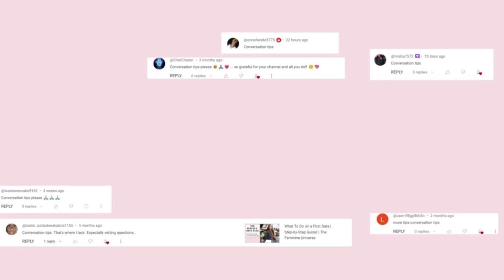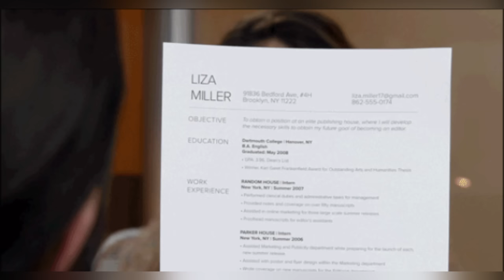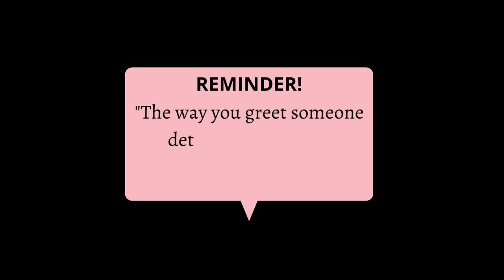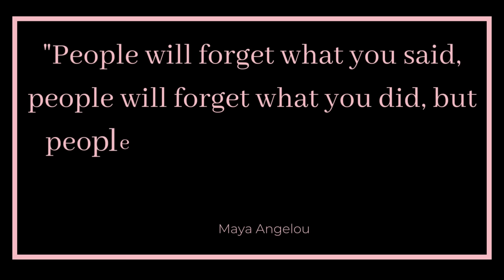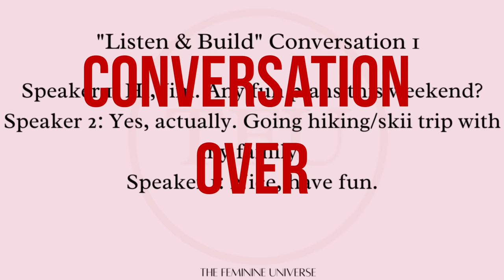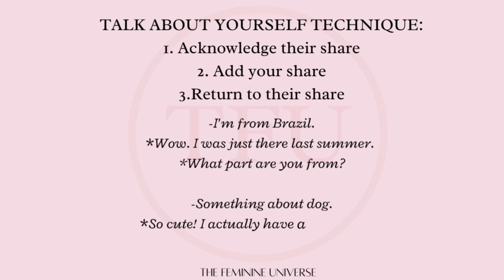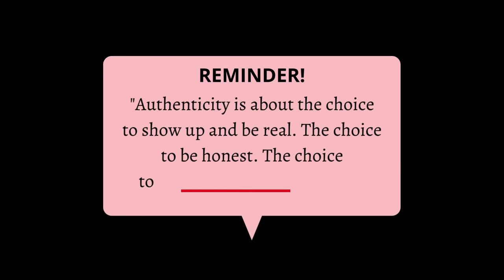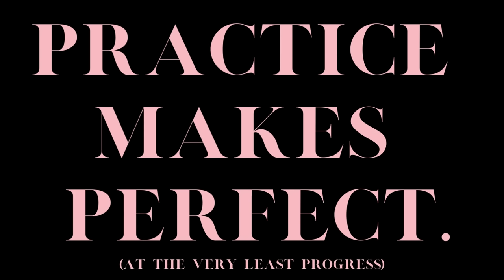The Art of Conversation | Be Less Awkward | Master Small Talk | The Feminine Universe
Being able to communicate well verbally is one the most important skills a person can have. Every day people are turned down for jobs, for romance and for social interaction because of their inability to communicate and therefore connect.

I completely understand why many people dread conversations and hate small talk. It can feel forced, it can feel like a waste of time or it can just be plain awkward. But it can also foster connections, build rapport and help you be viewed favorably and advance your position.

I think by really understanding the importance of conversation, the concept becomes easier to grasp. And you’ll quickly realize The pros significantly outweigh the cons. Conversations make people feel comfortable and connected. I can’t think of a single area of life where that won’t be useful.